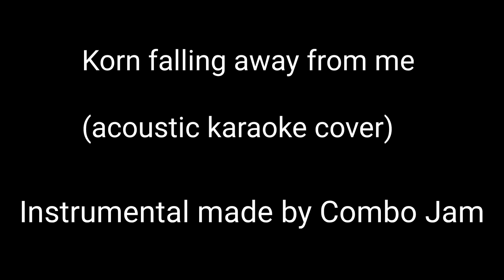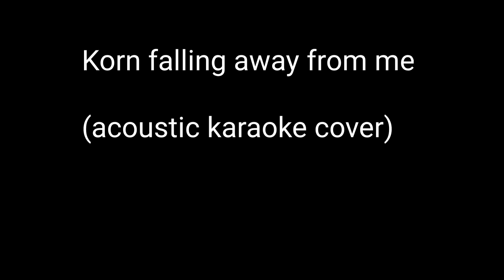Korn -Falling Away From Me (Acoustic Cover )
I recorded this video some weeks ago